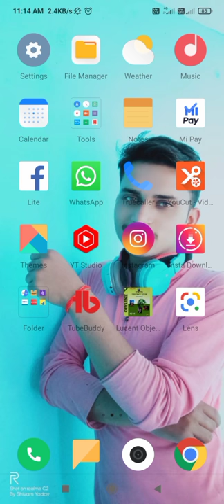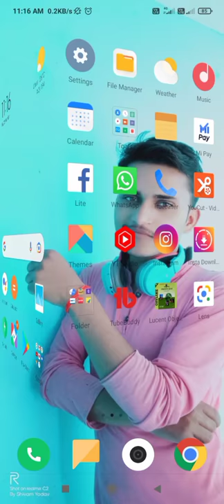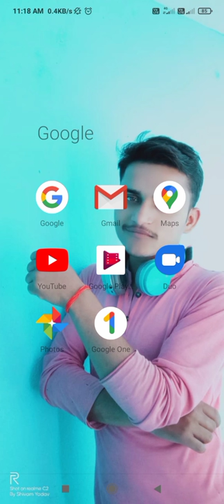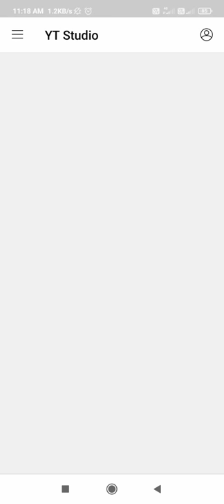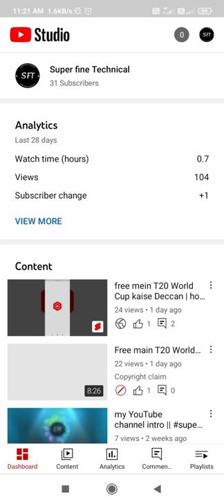Copyright claim kese hatay | copyright claim kab aata hai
Copyright claim kese hatay | copyright claim kab aata hai | copyright claim

About this video :
Is video mein aapko bataya jaega ki agar aap ki video par copyright claim aataa hai to kiya kare full guide in hindi
Is video mein Puri jankari di jai ki aap ki video par copyright claim kiu aata hai

Ye video aap ke liye most important hone bali hai